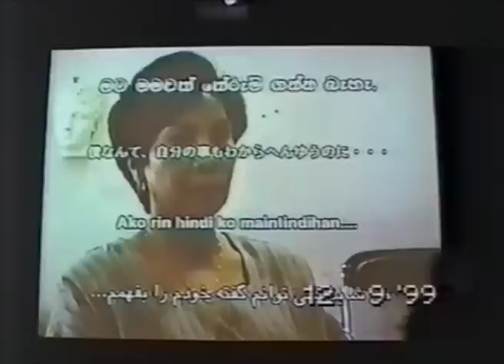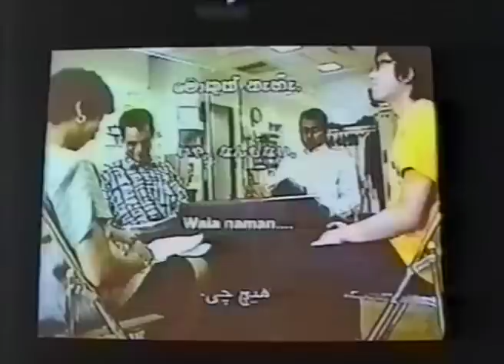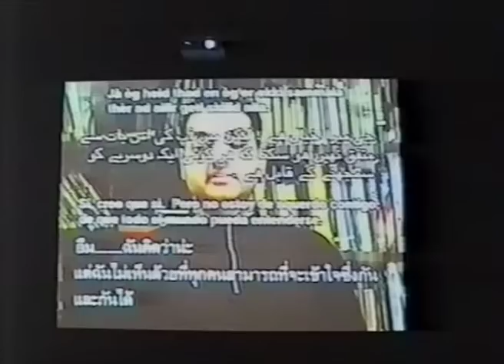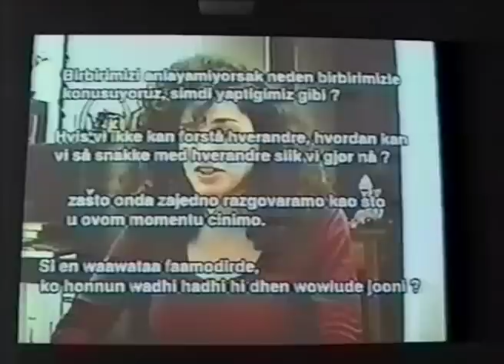APT3 / Shigeaki Iwai: Dialogue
Shigeaki Iwai’s Dialogue presents video footage of a conversation between four people, each speaking in a different language. Iwai has recorded the footage for this work, which he started in 1996, from scripted conversations spoken in over 60 different languages and recorded in European, Asian and Australian cities. In the work, each individual appears to understand the language being spoken by the others, illustrating for the viewer an idealized existence, where language and cultural barriers do not exist. Iwai says: ‘Dialogue is not a model for the future. What I try to do with it is to present the various problems involved in languages by building a "fiction" of tired idealism. In that sense, there is great significance in exhibiting this work in a multilingual nation like Australia.’

Artist statement
My country, Japan, is said to be racially homogeneous on the surface and it is widely accepted to be true among Japanese. The majority of Japanese spend most of their lives in this island nation, therefore, we are less conscious of the concept of "nation." The only exceptional opportunity to be aware of it, however, is through "languages."

Like other large cities around the world, recently, many different languages are spoken in the central parts of Tokyo. To my surprise, by being surrounded by various languages, I felt that there is the "nation" and the "world" from my inner awareness, not by any given information, for the first time. This is my actual experience.

The idea of co-existence with others is anyone's ideal if it doesn't interfere with one's interests. People, however, move toward large cities, gather and mix there, outside of such safe realms.

As we can see in the actual world, languages cannot be relativized like particular customs and human rights. Languages are filled with various contradictions that can never be resolved by idealism or optimism.

My video work, "Dialogue," is not a model for the future. What I try to do with it is to present the various problems involved in languages by building a "fiction" of tired idealism.

In that sense, there is great significance in exhibiting this work in a multi-linguistic nation like Australia. [Shigeaki Iwai 1999]

Art works by more than 77 artists from 20 countries and regions are included in APT3 around the central theme 'Beyond the Future'. The art covers a range of media including performance, sculpture, painting, installation, textile, video, new technology and photography. Artists are from Japan, China, Hong Kong, South Korea, Taiwan, Indonesia, the Philippines, Malaysia, Thailand, Singapore, Vietnam, India, New Zealand, Papua New Guinea, New Caledonia, Australia and, for the first time, Pakistan, Sri Lanka, Niue, and Wallis and Futuna Islands.

APT3 includes a strong emphasis on artists whose work crosses boundaries between past and future and between craft, tradition and contemporary art. Many of the works invite audience interaction while artistic collaborations across cultures and art forms feature strongly.

Shigeaki Iwai / Dialogue 1996-99 / Installation comprising video projections, table, chairs, sound / Collection: The artist

The 3rd Asia Pacific Triennial of Contemporary Art (APT3) / Queensland Art Gallery (QAG) Brisbane Australia / 9 September 1999 – 26 January 2000